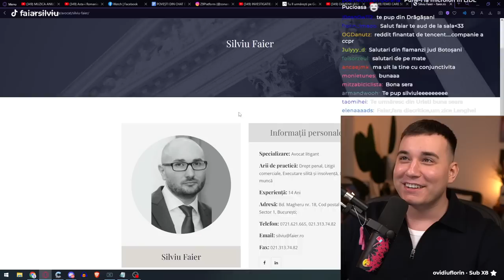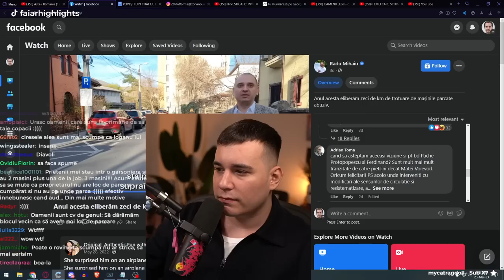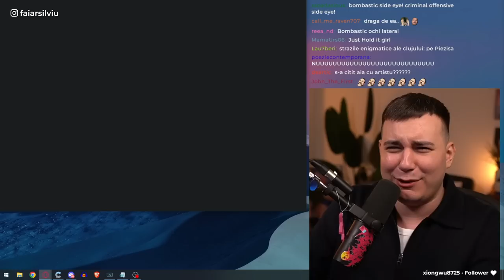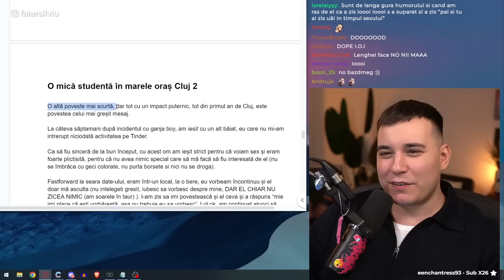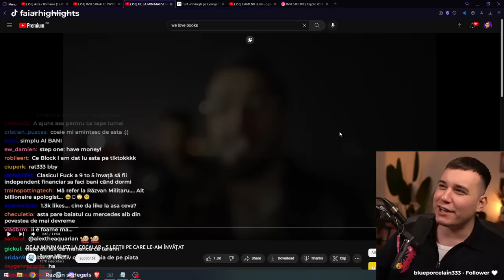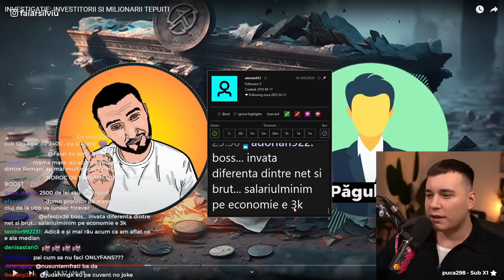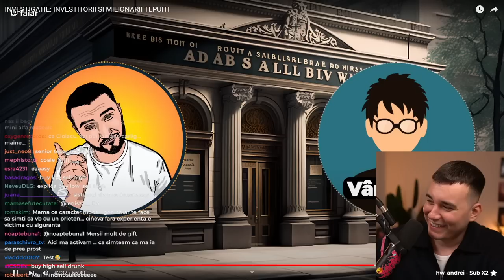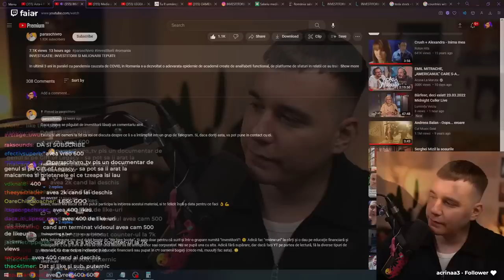MILIONARI ȚEPUIȚI (INVESTIGAȚIE), POVEȘTI DE LA DATE-URI, DEPENDENȚA DE PARCĂRI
*VOD 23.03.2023* | LAIF // povesti de la date-uri, investigatie in tepe cu cursuri, investigatie pacanele kanal d

*SOCIALS*
TWITCH (live seara în timpul săptămânii)

*TIMESTAMPS*
00:00 - 01:20 INTRO
01:20 - 09:17 DISCUȚII CU CHAT-UL
09:17 - 10:17 PREDICȚIE CHIFOI
10:17 - 14:23 DISCUȚII CU CHAT-UL
14:23 - 24:18 CHIFOI CONTENT
24:18 - 26:33 DISCUȚII CU CHAT-UL
26:33 - 29:37 CHIFOI CONTENT
29:37 - 58:09 ROMÂNII DEPENDEȚI DE PARCĂRI
58:09 - 1:10:31 CĂRȚI & ZONA NOUĂ
1:10:31 - 1:12:37 DISCUȚII CU CHAT-UL
1:12:37 - 2:35:29 POVEȘTI DE LA DATE-URI
2:35:29 - 2:49:30 DISCUȚII CU CHAT-UL
2:49:30 - 5:12:56 MILIONARI ȚEPUIȚI (INVESTIGAȚIE)
5:12:56 - 5:16:28 OUTRO